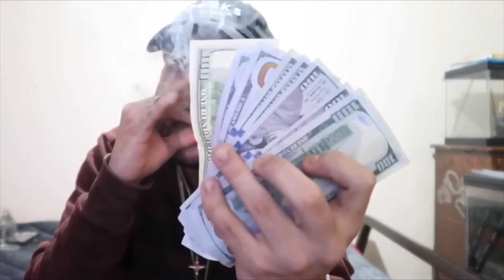YUNG CINCO “MY GENTE REMIX” Ft. BABY GAS / LIL RAIDER (Reaction)🔥🔥